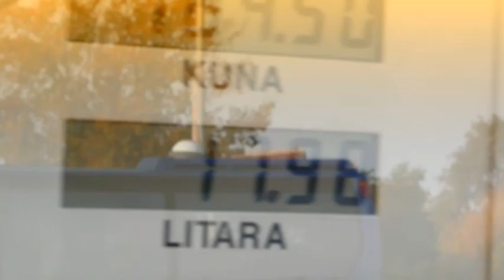Corrado VR6 Sunday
Corrado VR6 on a Sunday afternoon.